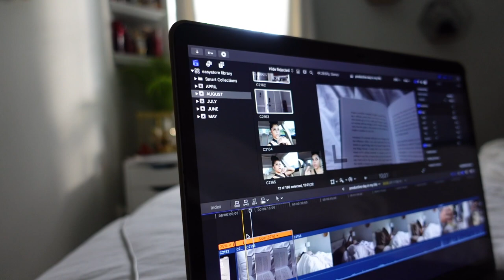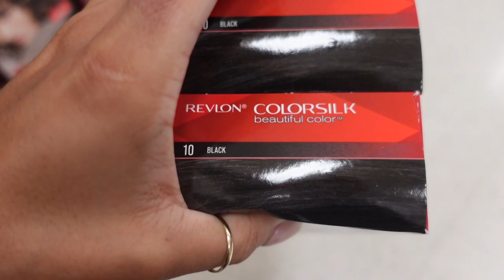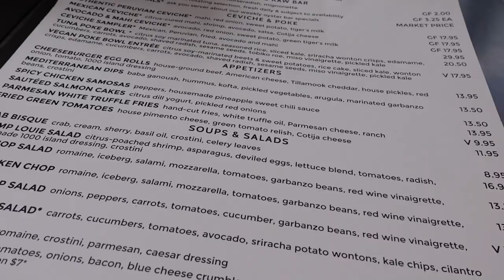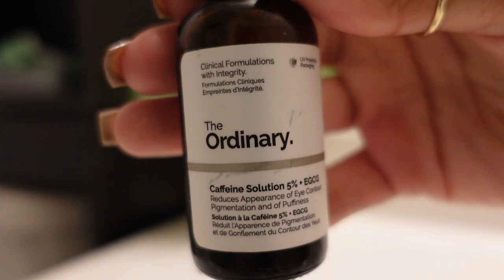vlog: full week in my life, clubbing, new hair & nails, amazon storefront, and more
hey babes! i hope you enjoy this weeks vlog :) links to my service providers and to my amazon storefront will be linked here. i hope everyone has a blessed and amazing week

Age: 21
State: North Carolina
Camera: SONY ZV-1